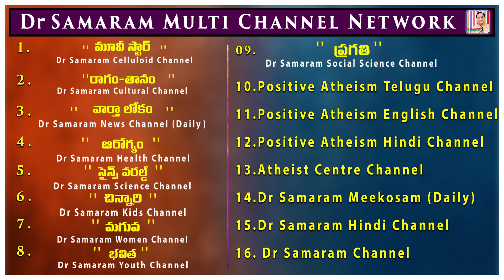బర్డ్ ఫ్లూ అంటే? మనుషులకూ సోకుతుందా? Varthaa Lokam on 6th January, 2021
బర్డ్ ఫ్లూ అంటే? మనుషులకూ సోకుతుందా? Varthaa Lokam on 6th January, 2021 Read by Ravi Kumar Dondapati.